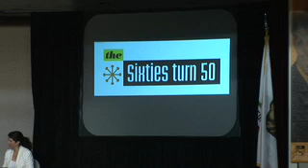LA Conservancy Panel 1 Small.mov